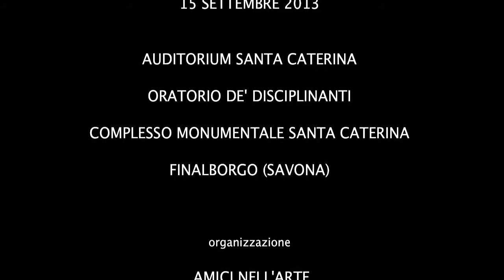Rudy Mas e Simona Mana "Rewind"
The Beat Art Concept di Rudy Mas, accompagnato dalla violinista Simona Mana, ha inaugurato la Mostra di Arte Contemporanea "Rewind" organizzata dal circolo Amici nell'Arte di Carmen Spigno. La performance si è svolta il 15 settembre 2013 presso l'Auditorium di Santa Caterina nel complesso monumentale di Santa Caterina a Finalborgo (SV).